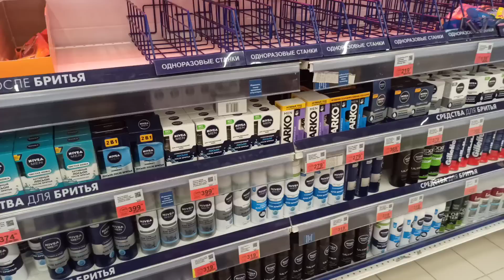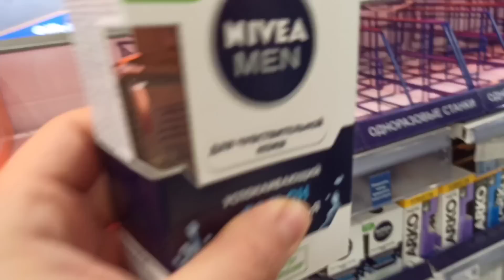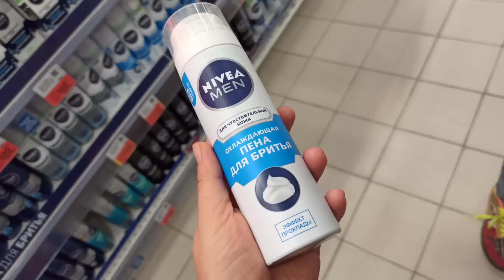Qışa ƏN DADLI 🥗 Hədiyyə aldım 🤷🏻‍♀️Piknik işləri 💪lülə yoxsa köftə🍖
Qış üçün qarışıq salat , pomidor biber şorabası ,dadlı bir qış turşusu hazırladım.
TƏRKİBİ: Pomidor-3kq
Biber- 2kq
Xiyar-3kq
acı biber-zovqe görə
soğan-2-3 orta boy
sarımsaq-2bas
duz 4-5y.q
sirkə 6-9% 1dolu st
pesox 4y.q
duru yağ-100 ml
cəfəri-1 dəstə

NUŞ OLSUN ‼️🌺